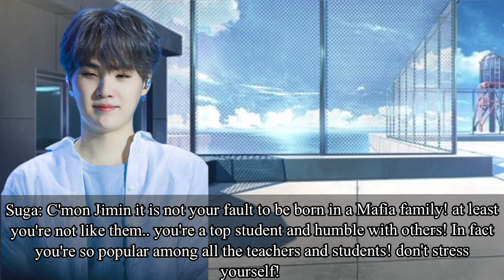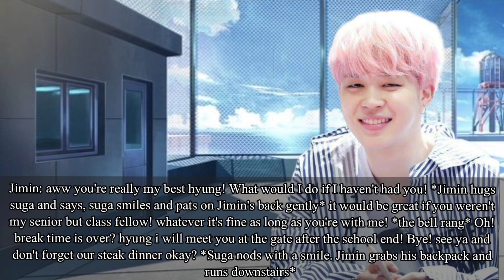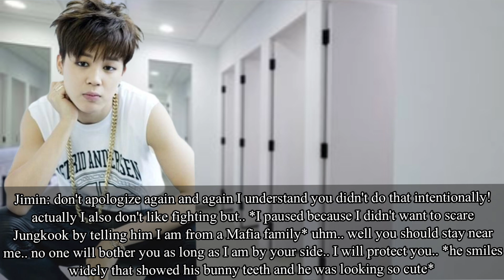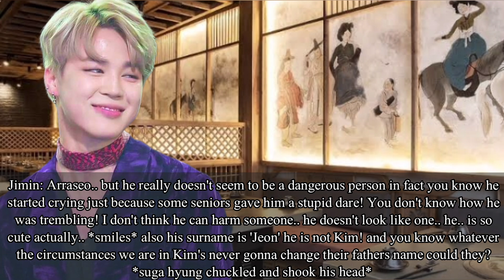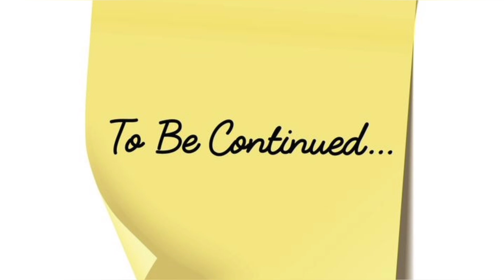Jikook ff🐰♥️🐥|The Secret Mafia| [Episode-1] top jk- bottom jm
Is Jungkook a trustworthy person or like suga said is he from Kim's?  let's see..
Title- The Secret Mafia

Writer- Vminkook nation
Episode - 1

This story is totally fictional and has no contact with the real kpop idols.. it is a Jikook fiction so if you don't like you may leave🤗 all the pictures I used in the video are not mine all the credit goes to the rightful owners!

Respect all the ship's please ✨💜